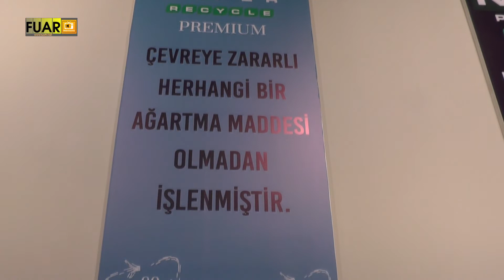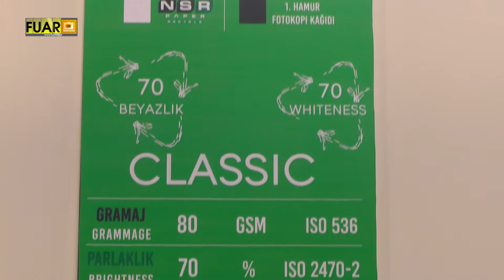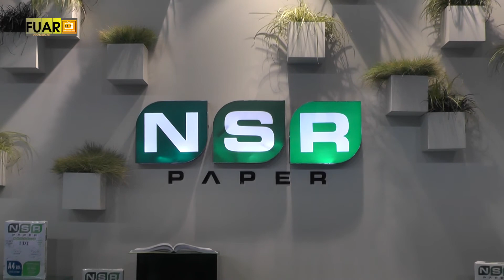NSR PAPER - BAŞAKŞEHİR/İSTANBUL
NSR PAPER firma sahibi Dila YILMAZ, başarı ve faaliyetlerini TÜYAP kitap fuarı firma standında, Fuar TV muhabirimiz Neriman AKÇELİK' e anlattı.